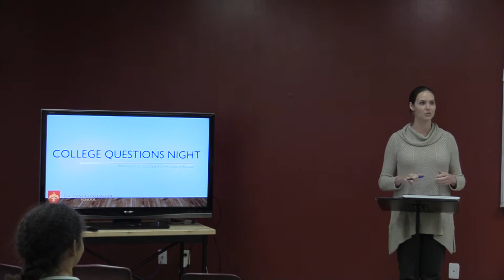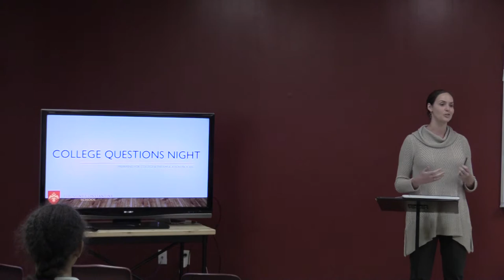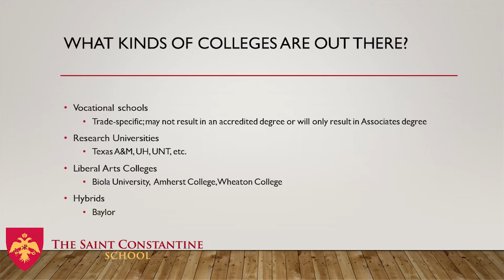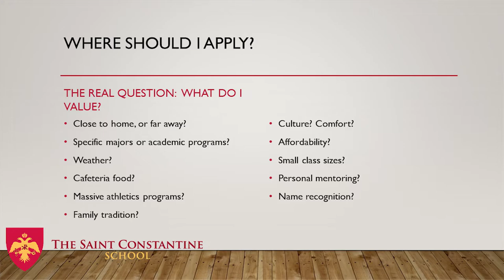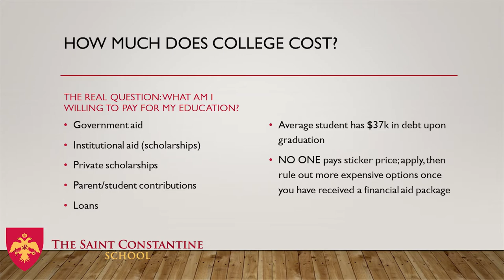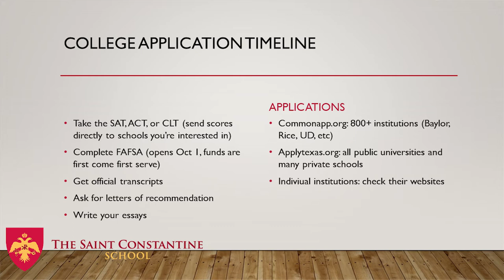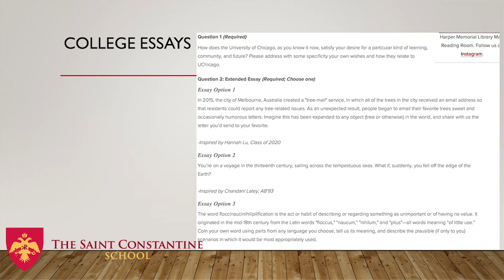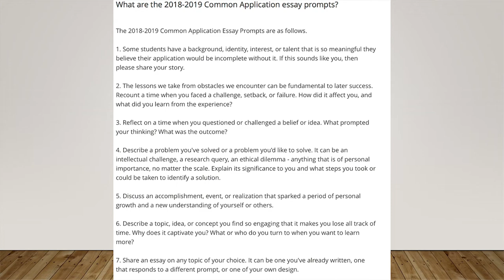College Questions Night - Megan Mueller | The Saint Constantine School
(Part one of two) Megan Mueller, our Director of Marketing and Communications prepared the College Questions Night as a way for students and parents both to find some peace of mind regarding College. How do you pick where to apply? What should an application essay even look like? To gap year or not to gap year? In this two-part video, hear answers to these College questions and more!